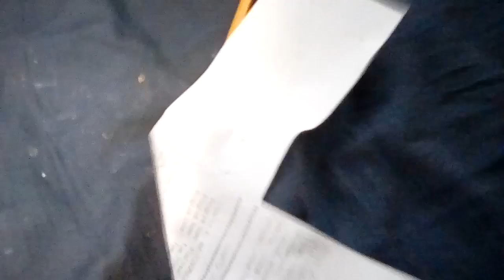Stabbing A Store Receipt With A Pencil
No Sale For This Receipt.